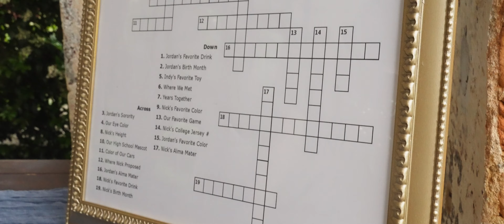Jordan + Nick Highlight